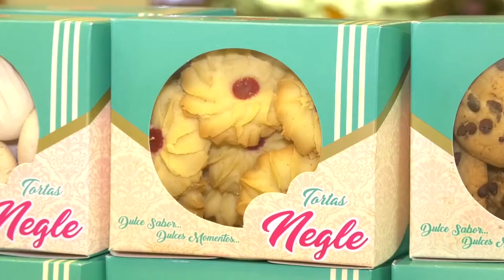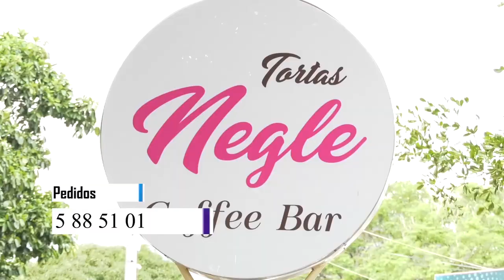GOBIERNO MONSALVO LIDERÓ JORNADA DE CAPACITACIÓN SOBRE EL CONTROL DEL CARACOL AFRICANO EN SAN JOSÉ D